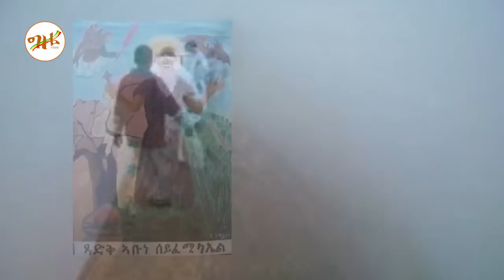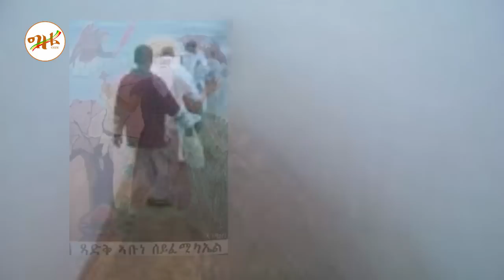🔴👉[በኤርትራ አስፈሪ ጉዞ]🔴🔴👉ብዙዎች አልቅሰዋል አንብተዋል ከወደቁ መነሳት የለም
ሰላም ይኑረን ተስፋን አንጣ ውድ የግዜ ቲዩብ
እጅግ አስደናቂውን ፃዕዳ ዓምባ ቅድስት ሥላሴ ገዳምን የመሠረቱት አቡነ ሰይፈ ሚካኤል ናቸው
ጸዓዳ አምባ ቅድስት ስላሴ ገዳሙ
በ ‹‹ምሥጢረ ሥላሴ›› ትምህርት እንደምንረዳው ቅድስት ሥላሴ አንድም ሦስትም ናቸው፡፡ ‹‹ሥላሴ›› የሚለው ቃል ‹‹ሠለሰ፤ ሦስት አደረገ›› ከሚለው የግእዝ ግሥ የተገኘ ሲሆን ትርጉሙ ሦስትነት ማለት ነው፡፡  ቅድስት ሥላሴ ስንልም አብ፣ ወልድ፣ መንፈስ ቅዱስ ማለታችን ነው፡፡  ‹‹ቅድስት›› ተብሎ ደግሞ በሴት አንቀጽ /ቅድስት ሥላሴ/  ይጠራል፤ ‹‹ቅድስት›› እና ‹‹ልዩ ሦስት›› የሚባልበትም ሃይማኖታዊ ምሥጢር፡-
፩.    ቅድስት ሥላሴ ‹‹ቅድስት›› ተብለው በሴት አንቀጽ መጠራታቸው ሴት /እናት/ ልጅዋን መውለዷን እንደማትጠረጥረው ሁሉ ሥላሴም ይህን ዓለም መፍጠራቸውን ስለማይጠረጥሩ ነው፡፡ ሁሉም ከእነርሱ፣ ለእነርሱ፣ በእነርሱ ሆኗልና፡፡ ሴት ወይንም እናት ልጅዋ ቢታመምባት እንዲሞትባት አትሻም፤ ሥላሴም ከፍጥረታቸው አንዱ እንኳን በጠላት ዲያብሎስ እንዲገዛባቸው አይፈቅዱም፡፡ ሴት ፈጭታ ጋግራ ቤተሰቦቿን እንደምትመግበው ሥላሴም በዝናም አብቅለው በፀሐይ አብስለው ፍጥረቱን ሁሉ ስለሚመግቡ ‹‹ቅድስት ሥላሴ›› እያልን እንጠራቸዋለን፡፡ ፪. ልዩ ሦስትነበትምህርተ ሃይማኖት ሥላሴ በቅድምና፣ በፈጣሪነት፣ በሥልጣን፣ በመመስገን፣ በክብር፣ በፈቃድ አንድ /እግዚአብሔር/ ሲሆኑ በስም፣ በአካል፣ በግብር ሦስት መሆናቸውን ይገልጻል፡፡ ሀ.    በስም የቅድስት ሥላሴ የስም ሦስነትነት አብ፣ ወልድ፣ መንፈስ ቅዱስ ተብለው መጠራታቸው ነው፡፡  አብ በራሱ ስም አብ ይባላል እንጂ ወልድ፣ መንፈስ ቅዱስ አይባልም፡፡ ወልድም ወልድ ይባላል እንጂ አብ ወይንም መንፈስ ቅዱስ አይባልም፡፡ መንፈስ ቅዱስም መንፈስ ቅዱስ ቢባል እንጂ አብ ወይንም ወልድ አይባልም፤ ስማቸው ፈጽሞ የማይፋለስ ነውና፡፡ ከቅዱስ ጴጥሮስ ቀጥሎ በሦስተኛነት በአንጾኪያ ተሹሞ የነበረው ቅዱስ አግናጥዮስ ‹‹አብሂ ውእቱ አብ ወኢኮነ ወልደ ወኢ መንፈሰ ቅዱሰ፣ ወልድሂ  ውእቱ ወልድ ወኢኮነ አበ ወኢ መንፈሰ ቅዱሰ፣ ወመንፈስ ቅዱስሂ መንፈስ ቅዱስ ውእቱ ኢኮነ አበ ወኢ ወልደ፣ ኢይፈልስ  አብ ለከዊነ ወልድ ወመንፈስ ቅዱስ፣ ወኢ ወልድ ለከዊነ አብ ወወልድ፤ ወኢ መንፈስ ቅዱስ ለከዊነ አብ ወወልድ፤ አብም አብ ነው እንጂ ወልድን መንፈስ ቅዱስን አይደለም፤ ወልድም ወልድ ነው እንጂ አብን መንፈስ ቅዱስንም አይደለም፡፡ መንፈስ ቅዱስም መንፈስ ቅዱስ ነው እንጂ አብን ወልድን አይደለም፤ አብ ወልድን መንፈስ ቅዱስን ወደመሆን አይለወጥም፤ ወልድም አብን መንፈስ ቅዱስን ወደመሆን አይለወጥም፤ መንፈስ ቅዱስም አብን ወልድን ወደመሆን አይለወጥም››  ብሏል፡፡ (ሃይ. አበው ዘቅዱስ አግናጥዮስ ምዕ. ፲፩. ገጽ. ፴፯) የቅድስት ሥላሴ ስማቸው ከአካላቸው፣ አካላቸው ከስማቸው ሳይቀድም ቅድመ ዓለም የነበረ ስም ነው እንጂ ድኅረ ዘመን የተገኘ አይደለም፡፡ ቅድምናቸው ዘመኑን ቢወስነው እንጂ ዘመኑ ቅድምናቸውን አይወስነውምና፡፡ (መንገደ ሰማይ-በብፁዕ አቡነ መቃርዮስ ገጽ. ፴፪) ስለዚህም ሊቁ ቅዱስ ጎርጎርዮስ ገባሬ መንክራት ‹‹ወናሁ ንቤ ካዕበ አብ ወወልድ ወመንፈስ ቅዱስ ወአኮ እሉ አስማት ዘቦኡ ላዕሌሆሙ ድኅረ አላ እሙንቱ እስመ አካላት፡፡ ወብሂለ ሰብእሂ አኮ ውእቱ ስም ዳዕሙ ፍጥረት ውእቱ… ወአካሎሙኒ ለሥሉስ ቅዱስ ወአስማቲሆሙ አልቦ ውስቴቶሙ ዘይዴኀር አላ እሉ እሙንቱ ብሉያነ መዋዕል እምቀዲሙ ዘእንበለ ጥንት ወዘመን፤ አሁን ደግሞ አብ ወልድ መንፈስ ቅዱስ እንላለን ግን አካላት ተቀድመው ተገኝተው እሊህ ስሞች ኋላ የተጠሩባቸው አይደለም፤ ሰው ማለት ኋላ የወጣ ስም አይደለም፡፡ ባሕርዩ ነው እንጂ የሥላሴ አካላቸውም ቀድሞ ስማቸው ከአካላቸው በኋላ የተገኘ አይደለም፡፡ ጥንት ሳይኖራቸው ዘመን ሳይቀድማቸው የነበሩ ናቸው እንጂ›› ብሎ ተናግሯል፡፡ (ሃይ-አበው ዘቅዱስ ጎርጎርዮስ ገባሬ መንክራት ፲፫፥፬-፰ ገጽ ፵) ለ.    በአካል የቅድስት ሥላሴ የአካል ሦስትነታቸው ደግሞ አብ ፍጹም አካል፣ ፍጹም ገጽ፣ ፍጹም መልክእ አለው፡፡ ወልድም ፍጹም አካል፣ ፍጹም ገጽ፣ ፍጹም መልክእ አለው፡፡ መንፈስ ቅዱስም ፍጹም አካል፣ ፍጹም ገጽ፣ ፍጹም መልክእ አለው፡፡ ሊቁ አቡሊዲስ ስለ ሥላሴ የአካል ሦስትነት ሲገልጽ ‹‹ነአምን በአብ ወወልድ ወመንፈስ ቅዱስ ከመ ሠለስቱ ገጻት ፍጹማነ መልክእ ወአካል እሙንቱ እንዘ አሐዱ መለኮቶሙ ዘበአማን፤ ባሕርያቸው በእውነት አንድ ሲሆን በመልክ፣ በአካል ፍጹማን እንደሆኑ ሦስት ገጻት እንደሆኑ በአብ በወልድ በመንፈስ ቅዱስ እናምናለን›› ብሏል፡፡ (ሃይ. አበ. ዘአቡሊዲስ ምዕ. ፴፱፥፫ ገጽ ፻፴፯)
ሐ.    በግብር የቅድስት ሥላሴ የግብር ሦስትነታቸው ሲተረጎም የአብ ግብሩ መውለድ ማሥረፅ ነው፤ ወልድን ወልዷል፣ መንፈስ ቅዱስንም አሥርፇልና፡፡ የወልድ ግብሩ መወለድ ነው፤ ከአብ ተወልዷልና፡፡ የመንፈስ ቅዱስ ግብሩ መሥረፅ ነው፤ ከአብ ሠርፇልና፡፡ አብ ወልድን ቢወልድ፣ መንፈስ ቅዱስንም ቢያሠርፅ እንጂ አይወለድም፣ አይሠርፅም፡፡ ወልድ ቢወለድ እንጂ አይወልድም፤ አይሠርፅም፤ አያሠርፅም፡፡ መንፈስ ቅዱስ ቢሠርፅ እንጂ አይወለድም፤ አያሠርፅም፤ በመሆኑም ቅድስት ሥላሴ በዚህ ግብራቸው አብ ወላዲ፣ ወልድ ተወላዲ፣ መንፈስ ቅዱስ ሠራፂ ተብለው ይጠራሉ፡፡ በእርግጥ ምሥጢረ ሥላሴን በሚገባ መርምሮ መረዳት ለማንም ቢሆን አይቻለውም፡፡ እርሱ ባወቀ ግን ምሥጢረ ሥላሴ በምሥጢረ ጥምቀት ተገልጧል፡፡  እንግዲህ እምነታችንን በቅድስት ሥላሴ ላይ በማድረግ በቀናች ሃይማኖት ልንጸና ይገባል፡፡